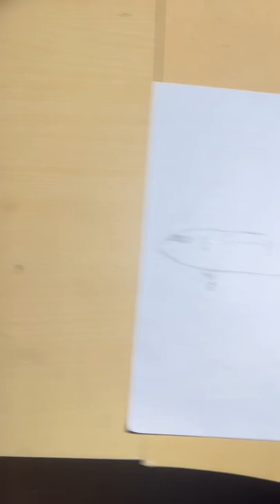Mcdonell Douglas MD-11 drawing!!